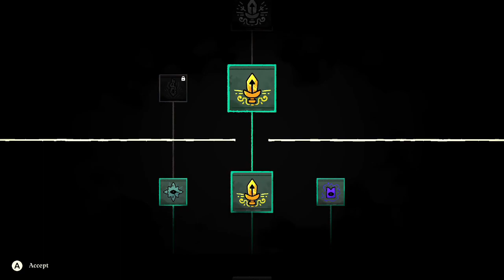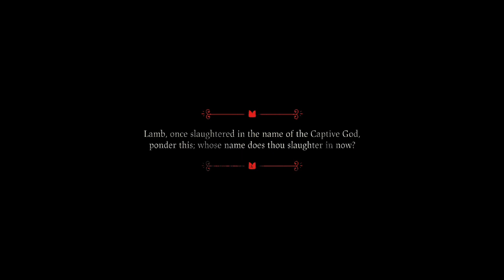Cult of the Lamb 1.1.4 - Silk Cradle - Gameplay No Commentary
Shamura appears to be a purple spider with four eyes of black sclera and red slit pupils. Two pairs of cross-like protrusions emanate from their head, and they wear a crown with a concaved top and a purple, crescent-shaped eye. Their crown is revealed to be reaching into their brain, with veins going into it, when they lose their bandages. A pair of prominent fangs protrude from their mouth. Shamura's skull was split by The One Who Waits and is wrapped in bandages, covering their exposed brain. Like the other bishops, Shamura wears a long black robe with golden trimmings that hides the rest of their body.

Shamura, as befitting of their association with warfare, is one of the most offensively aggressive bosses in the game

    Shamura's bandaged head refers to the phrase "Think No Evil." It is also the name of the achievement received for defeating them.
    Shamura represents the Horseman of War (presumably). They force the followers of the Lamb to fight them, and defeating them without taking damage earns the player the achievement of "Peace".
    Shamura's followers pray to them in order to gain knowledge and answers.

indie